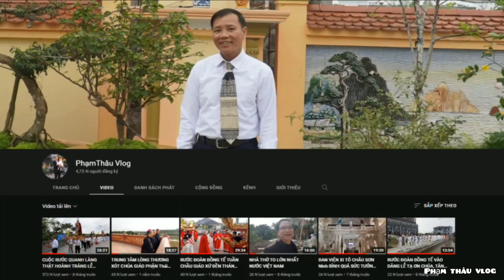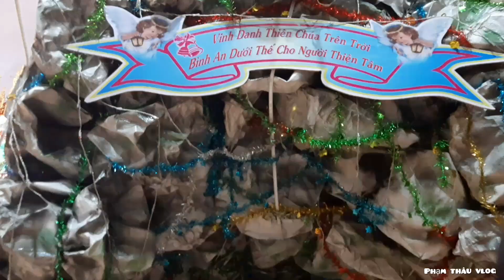MÙA GIÁNG SINH ĐÃ VỀ GẦN NHỮNG MÓN QUÀ GIÁNG SINH CHA QUẢN LÝ GỬI TỚI CÁC CỤ& CÁC EM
MÙA GIÁNG SINH ĐÃ VỀ GẦN NHỮNG MÓN QUÀ GIÁNG SINH CHA QUẢN LÝ GỬI TỚI CÁC CỤ& CÁC EM TẠI GX QUÂN TRẠCH GP THÁI BÌNH SAU THÁNH LỄ CN 4 MÙA VỌNG KHÔNG KHÍ NOEL LÀM VUI LÊN CHỜ ĐỢI NHỮNG NGÀY SẮP TỚI.